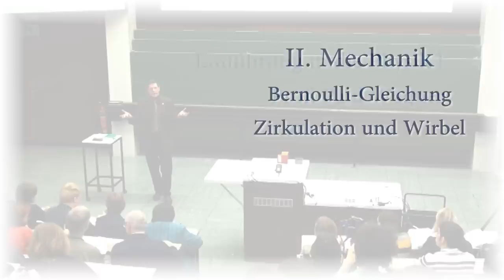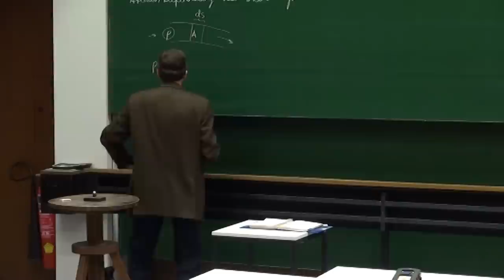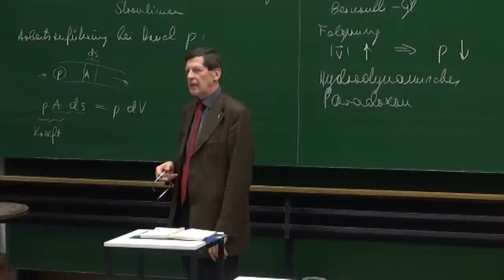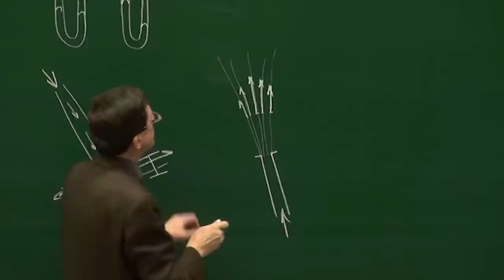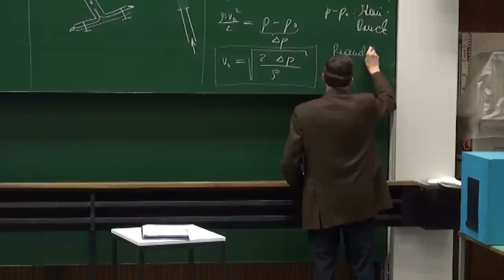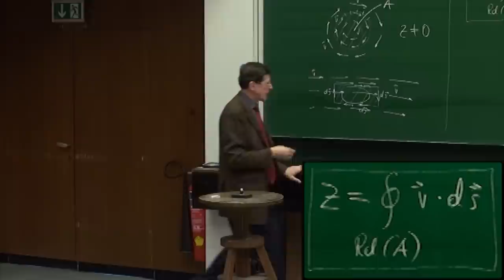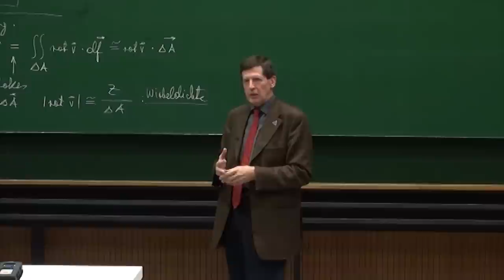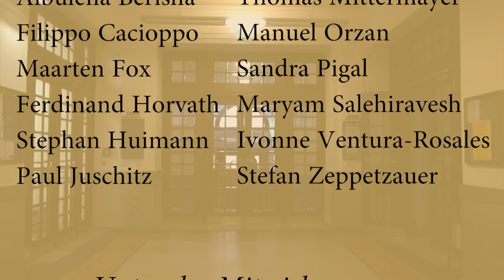PH I - 26 - Bernoulli Gleichung, Zirkulation und Wirbel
Universität Wien
Timeline:
0:00:27 - Bernoulli-Gleichung für strömende Fluide,
              Voraussetzungen: reibungsfrei - Erhaltung der
              mechanischen Gesamtenergie, inkompressibel -
              konstantes Volumen der Fluidelemente,
              stationäre Strömung - Bahn von Fluidelementen entlang
              Stromlinien, Herleitung aus Erhaltung der mechanischen
              Gesamtenergie
0:18:43 - Folgerung: Hydrodynamisches Paradoxon
0:23:40 - EXPERIMENT  1:  Druck bei unterschiedlichen
              Strömungsgeschwindigkeiten
0:28:20 - EXPERIMENT  2:  Platte vor Ausströmöffnung,
              Anziehung/Abstoßung
0:32:09 - EXPERIMENT  3:  Stabile Position eines Balls oberhalb
              von Düse
0:35:12 - Beschreibung der - reibungsfreien -  Umströmung von
              Körpern, Staupunkt, Staudruck - ungleich Druck im
              Staupunkt! -  Bestimmung der Strömungsgeschwindigkeit
              mit Prandtl-Rohr
0:43:18 - Demonstrations-Objekt: Prandtl-Rohr
0:46:30 - Zirkulation und Wirbelbildung, Voraussetzung:
              reibungsfreie Fluide, Definition der Zirkulation als
              Linienintegral der Strömungs-Geschwindigkeit, längs
              einer geschlossenen Kurve;Beispiele für Strömungsfelder
0:57:03 - Mathematische Umformung der Zirkulation mittels Satz
              von Stokes, Wirbeldichte - Zirkulation pro Flächeneinheit-
              Wirbellinien
1:09:56 - zeitliche Ableitung der Zirkulation verschwindet für
              reibungsfreie Fluide, Satz von Thomson: Erhaltung der
              Zirkulation
1:12:49 - EXPERIMENT  4:  Ausbreitung von Rauchwirbeln
              demonstriert mit Kerze